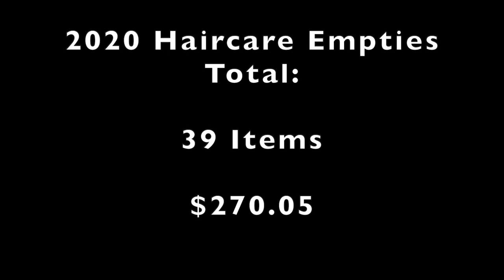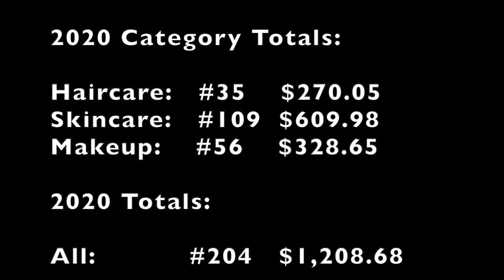All 2020 Empties | Haircare, Skincare & Makeup | Over $1,000 of Empties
These are all the haircare, skincare and makeup empties for the entire year of 2020. After each category I show the number total and price total of everything I had finished.

Product Brands Mentioned:
EVERYTHING!!! lol

What I’m Wearing: no makeup this day

ALWAYS shop using RAKUTEN FIRST!!! Click on my link below and sign up for bonus cash (and it supports me too)! Thanks so much:

Play! by Sephora

Personal Instagram: @kalifab91
BEAUTY IG: @kalifab_beauty

Images provided by: Google Image Search